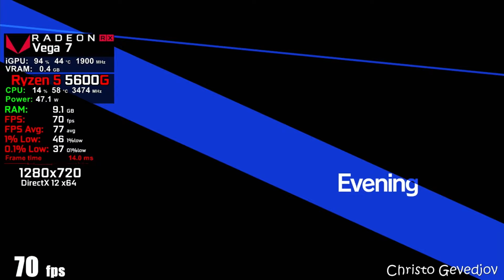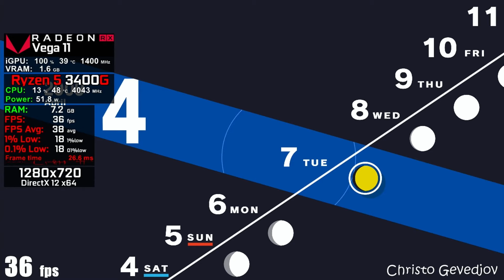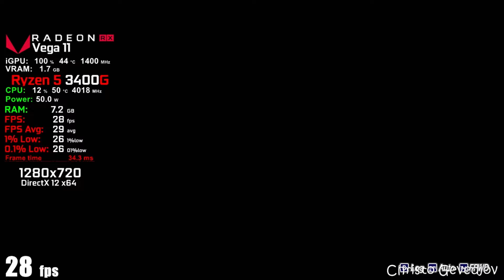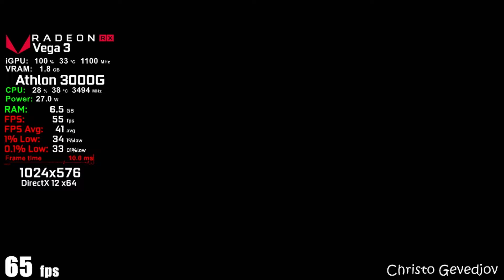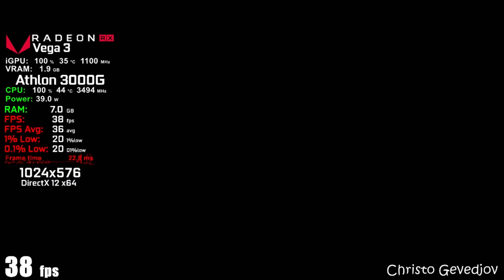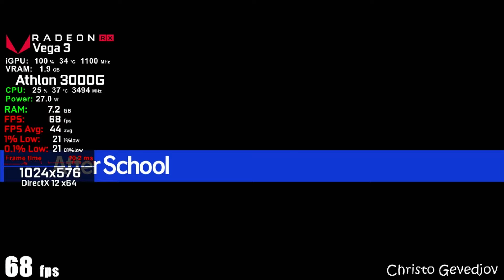Persona 3 Reload - Ryzen 5 5600G - Ryzen 3 3200G - Ryzen 5 3400G - Athlon 3000G - No GPU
Persona 3 Reload - Ryzen 5 5600G Vega 7 - Ryzen 3 3200G Vega 8 - Ryzen 5 3400G Vega 11 - Athlon 3000G Vega 3

Ryzen 5 5600G - 1080p: 0:00
Ryzen 5 5600G - 720p: 3:17
Ryzen 3 3200G: 6:42
Ryzen 5 3400G: 9:46
Athlon 3000G: 12:56

👉Special thanks to Xbox Game Studios for a PC Game Pass.

⚾PC Specs:
🥎CPU:
⚾Ryzen 3 3200G 3.60 ghz (Boost 4.00 ghz)
🥎Ryzen 5 3400G 3.70 ghz (Boost 4.20 ghz)
⚾Athlon 3000G 3.50 ghz
🥎Ryzen 5 5600G 3.90 ghz (Boost 4.40 ghz)

🥎APU:
⚾Radeon Vega 8 Graphics 2GB
🥎Radeon Vega 11 Graphics 2GB
⚾Radeon Vega 7 Graphics 512MB
🥎Radeon Vega 3 Graphics 2GB
⚾SSD: 120GB SATA Kingston A400
🥎SSD 2: M.2 WD Black SN770 500GB
⚾OS: Windows 11 Pro 64 bit
🥎Motherboard: ASRock B550M-HDV
🥎16GB DDR4 3200Mhz (2x8 dual channel - Model: G.SKILL AEGIS)